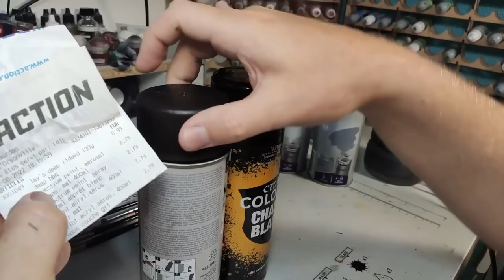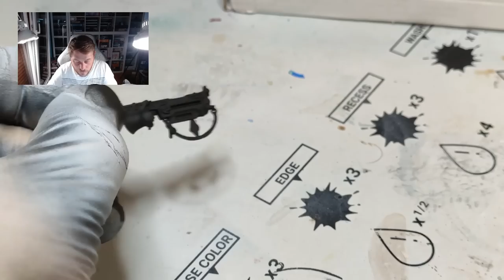Une bombe de sous-couche 5x moins chère que celle de Citadel ? - Apprendre la peinture sur figurine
Hello les copaintres ! Aujourd'hui, nouveau test produit. La dernière fois, je suis allé chez des amis qui m'ont dit qu'ils avaient un magasin ACTION pas loin de chez eux. Et je me suis rappelé qu'à de nombreuses reprises, j'ai vu passer sur les réseaux des posts ventant les sous-couches super bon marché vendues dans ces magasins... alors j'ai fait un petit stock pour pouvoir tester tout ça. On voit ça en vidéo ensemble :-)

Mes partenaires :
Da Vinci pour les pinceaux : j'ai utilisé dans cette vidéo le Da Vinci Maestro série 10 - taille 1

Tu peux retrouver tous les articles sur le blog Apprendre la peinture sur figurine